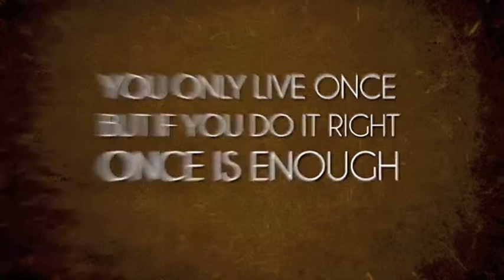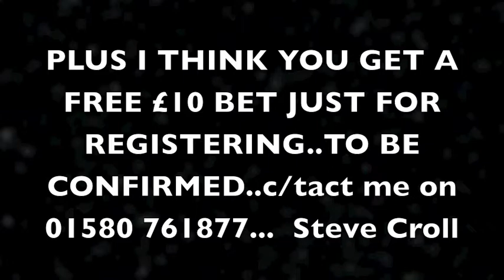poolpit.co.uk Interview with the Boss ..Rory Knight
brand new innovative way to play. gamble..